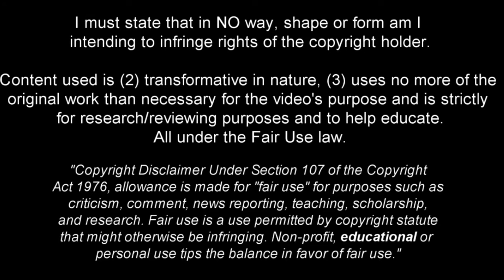it's Fun to Watch Cucho Hernández in MLS!